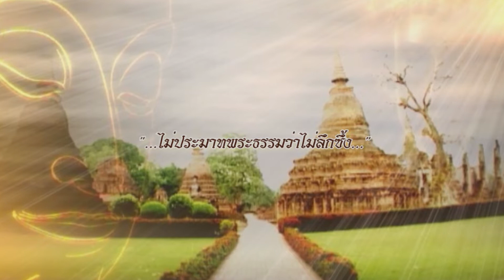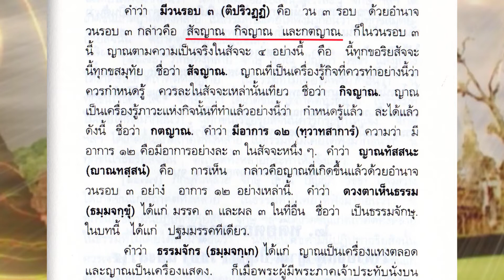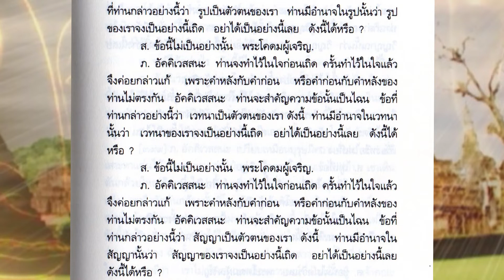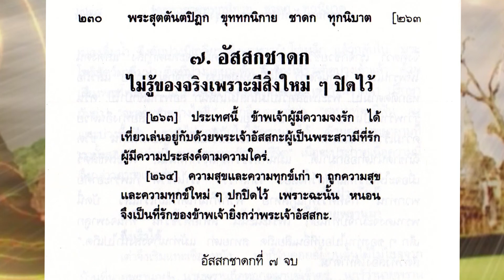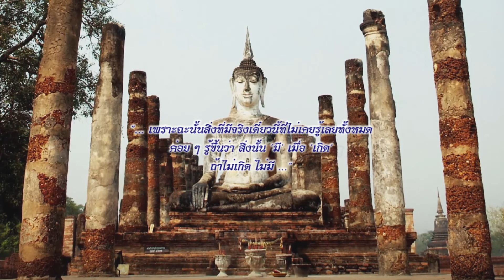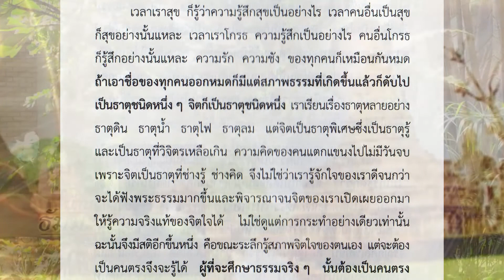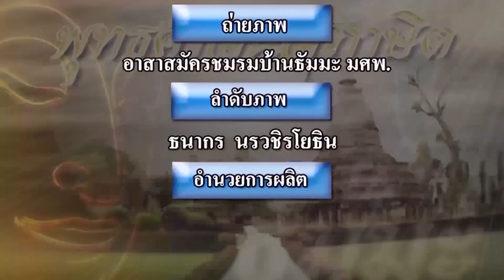ไม่ประมาทพระธรรมว่าไม่ลึกซึ้ง⎜บ้านธัมมะ⎜12.11.65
ไม่ประมาทพระธรรมว่าไม่ลึกซึ้ง⎜บ้านธัมมะ